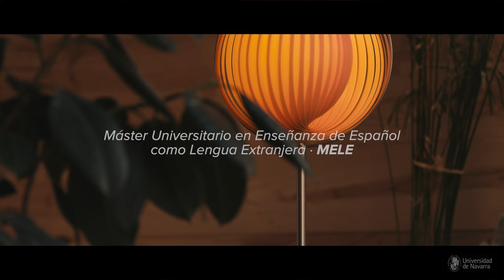Video testimonio 2020, Máster en Enseñanza de Español como Lengua Extranjera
Te proponemos un máster diferente, en el que los conocimientos se aplican en el aula desde el primer día, y en el que desarrollarás un perfil innovador a través de la investigación. Contarás con un mentor personal y te integrarás en un equipo docente dinámico e internacional.